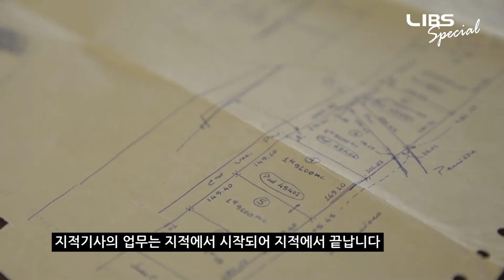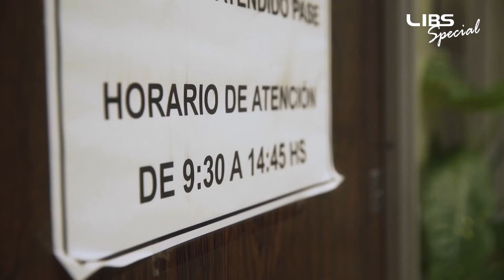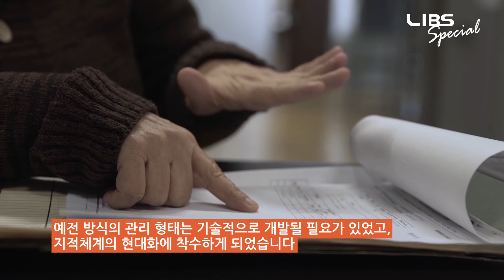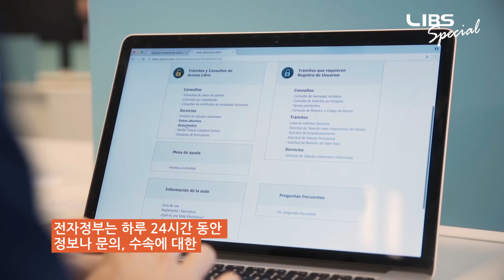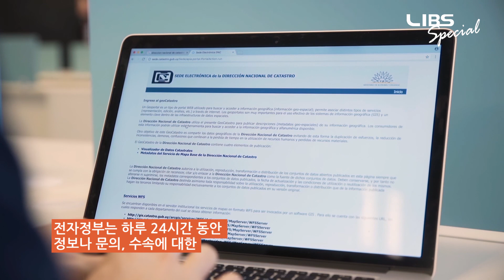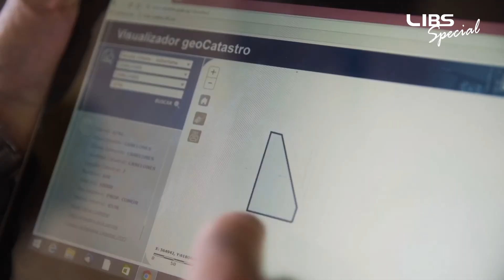우루과이에서 시작되는 새로운 한류! 지적정보에 관한 우루과이 다큐멘터리 [LIBS Special]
[LIBS Special] 우루과이에서 시작되는 새로운 한류! 지적정보에 관한 우루과이 다큐멘터리.

LX(국토정보공사)가 우루과이에서 시작하는 새로운 한류!
LX의 우수한 지적정보기술이 지구반대편에서
어떻게  기술한류를 만들어 가고 있는 지,
직접 확인해보세요!